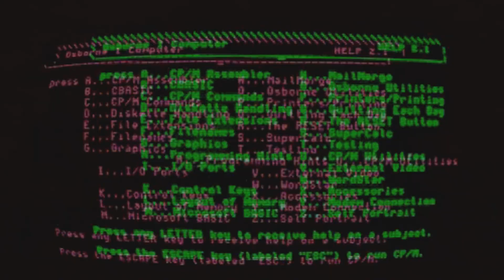Jackie Chan Simulation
Love you Chuck Norris